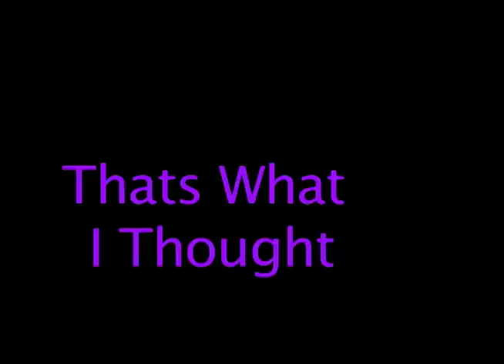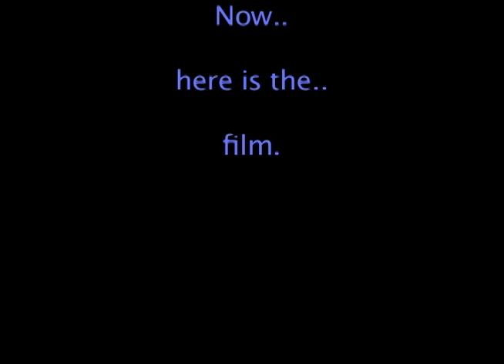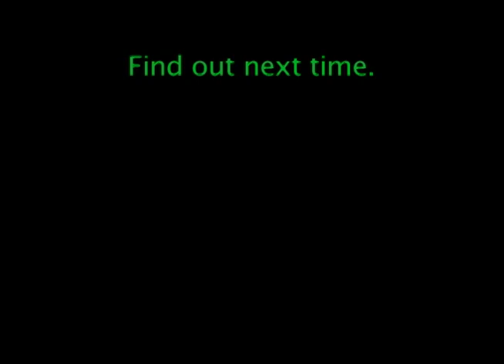How Not To: Make A Movie/The Gate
This is mostly a bunch of failures with about a 53sec video.